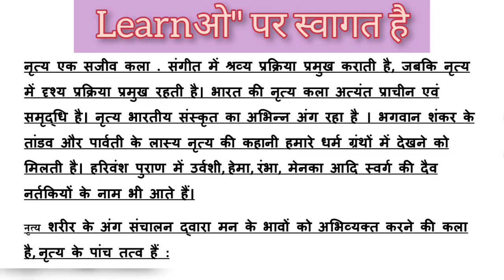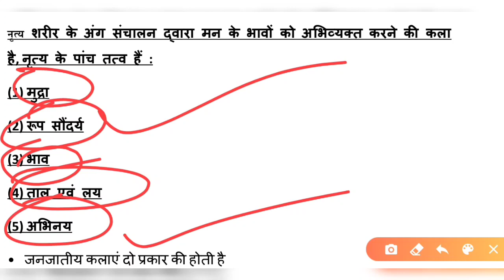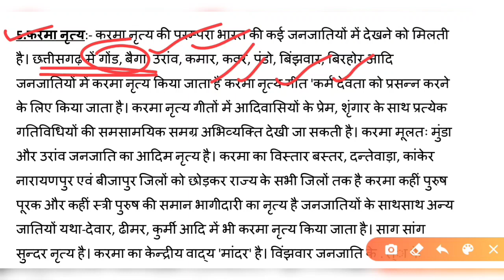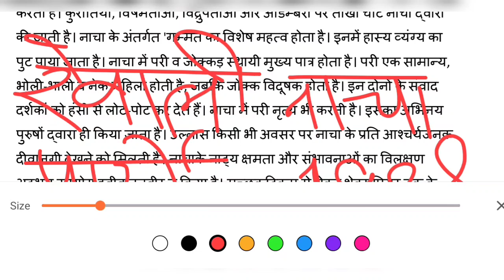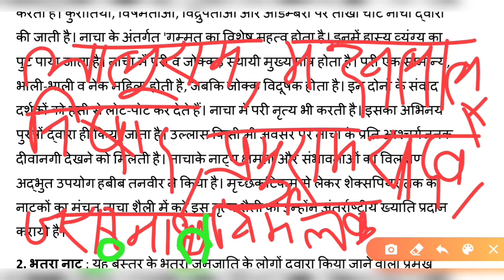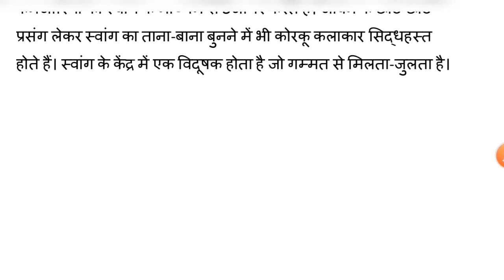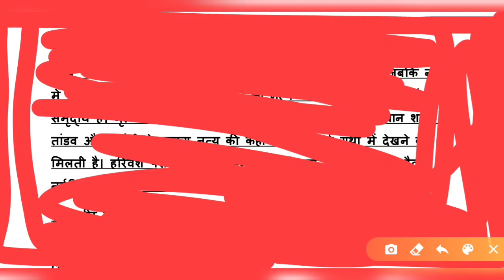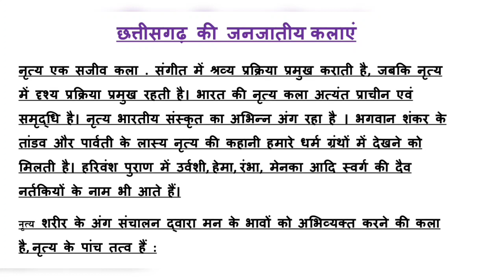Assistant Professor Vacancy 2020। cgpsc Assistant Professor Vacancy 2020। छत्तीसगढ़नृत्य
Hello Students,
                        Today I'm informing you chhattisgarh assistant professor rapid class for paper -1 , today this is 9th lecture.

Watch Complete Video. Best of Luck all of you .
Today Special Announcement:-
10 फुल लेंथ टेस्ट सीरीज (FLT) 21 अक्टूबर से डैली 30 अक्टूबर तक , फीस मात्र ₹199/-.
जिसे  आप 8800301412 पर Googlepay, Paytm, PhonePe कर सकते हैं। पेमेंट होने के बाद आप पेमेन्ट का स्क्रीनशॉट्स .. 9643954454(व्हाट्सएप/टेलिग्राम) पर सेंड करें।
✌🏻✌🏻आपको टेस्ट_व्हाट्सएप/Telegram पे दिया जाएगा।

Test के दिशानिर्देश 👉
1. दिए गए "Test Link" पर क्लिक करें।
2.अपना नाम दर्ज करें।
3.पासवर्ड डाले - students@Learno
4.टेस्ट को कम्पलीट करें।
5. उसके बाद सब्मिट करें, आप अपना रिजल्ट देखें।

सभी को क्लास & टेस्ट की pdf भी दी जाएगी।
अपने कितना सही किया और कौन सा प्रश्न गलत हुआ, क्या गलती राह गई इसके लिए , सभी को व्यक्तिगत फीडबैक भी दिया जाएगा।
Admission Start for Chhatisgarh Assistant Professor _

UPI I'D.                              - surjeetias@paytm
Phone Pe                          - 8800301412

CGPSC_ASSISTANT_PROFESSOR_ PETITION-GROUP LINL:-

Note : वेकैंसी की डिटेल्स पढ़ने के लिए नीचे दिए गए link पर क्लिक करें । 👇👇👇👇👇👇👇

Telegram channel for Daily MCQ's & Free Test Series for all Competitive Examination like UGCNET/IAS/PCS/SSC/BANK/RAILWAY ETC .😍😍😍😍😍😍😍
Facebook Groups for Discussion and Pdf -😍😍😍😍😘😘😘😘😘😘😘😘😘😘

When will be CGPSC Assistant Professor Admit Card out?
What is the CGPSC Assistant Professor Exam Date?
Where can I download CGPSC Assistant Professor Admit Card?
Where college vacancy of assistant professor for social work subject
CGPSC Assistant Professor Eligibility
Assistant Professor PSC
CGPSC result 2019
CGPSC Application Form 2020